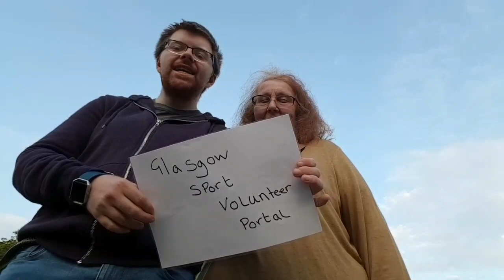Happy Volunteer Week 2018 - Andrew & Elizabeth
Volunteer Week Staring Andrew and Elizabeth